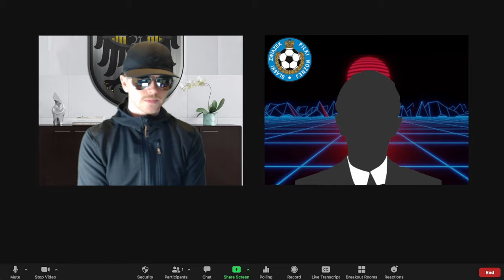I Put Silesia in Football Manager (Ep4)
Straight in to the FM24 action as Silesia take on Denmark. Can the team hold their own in a hostile Parken in København? A mysterious figure lays down some expectations for Captain Nelas.

Jet Sequence: Neon Odin - March of the Jǫtnar